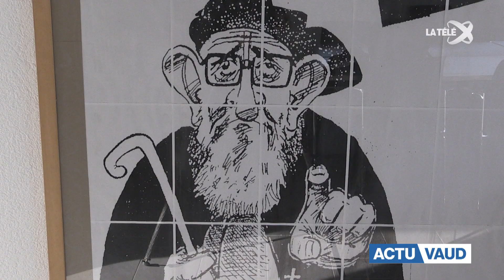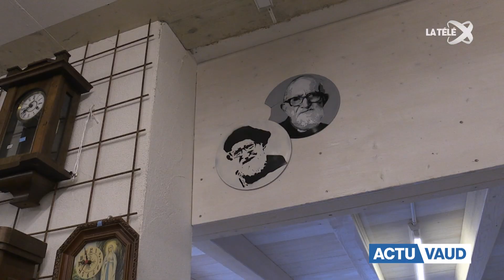Visite de La Télé, début de la crise COVID, 3 janvier 2020